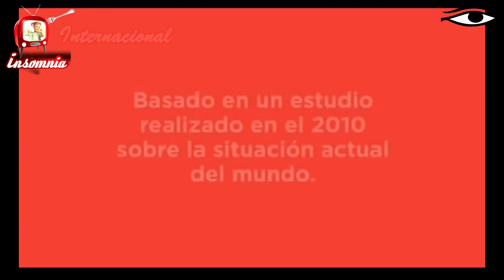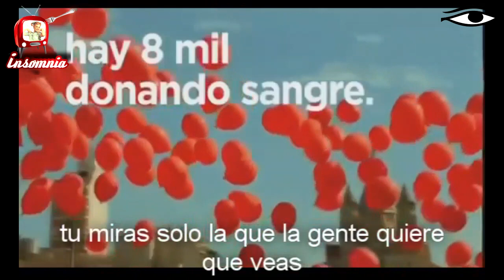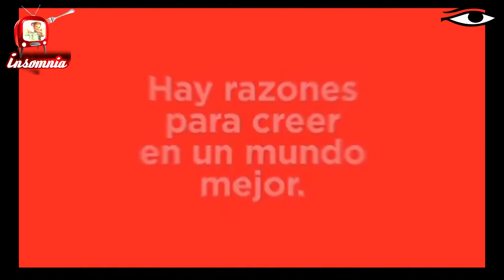Insomnia TV (EP. 13) - LOS MEJORES COMERCIALES DEL MUNDO